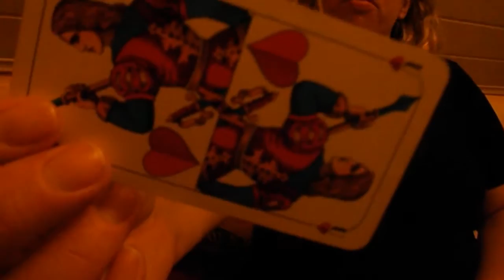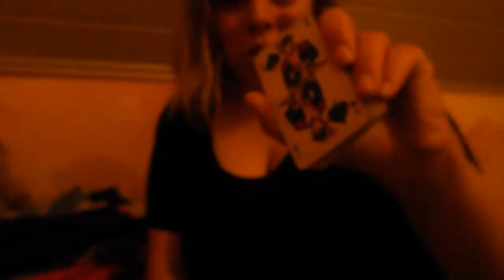Einfacher Kartentrick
Hier geht es um ein Online Spiel, mit diesem kann man sich über Facebook anmelen und man kann dort Chatten, neue Leute kennen lernen und auch Flirten!